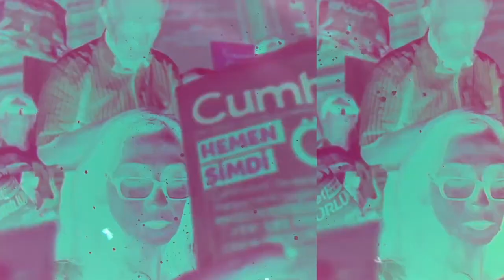Hakan Aksay sordu, İlter Turan yanıtladı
Emeritus Prof. Dr. İlter Turan Hakan Aksay'ın Gün Olur video söyleşi programında Suriye'deki gelişmeleri yorumladı.

2011'e kadar Ortadoğu ülkeleriyle iyi geçinen Türkiye'nin daha sonraki gelişmeleri iyi değerlendiremediğini vurgulayan Turan, yapılan yanlışların hem büyük devletlerin bölgedeki çıkar ilişkilerinin, hem Arapların Türkiye'nin liderliğine yaklaşımının, hem de Esad'ın Suriye'deki etkisinin doğru okunamamasıyla ilgili olduğunu belirtti.

Seçim ortamındaki ülkemizde dış politikada olanların iç politika açısından kaynak olarak görüldüğüne işaret eden Turan, şöyle devam etti: “Askerî güç, siyasi hedefiniz belli olduğu zaman kullanılırsa anlamlıdır. Ben Türkiye'nin askerî güç kullanımının siyasi hedefini yeterince tayin etmek imkânından mahrumum. Bu mahrumiyetin benimle sınırlı olduğunu da zannetmiyorum.”

Kürtlerle ilgili olarak “Trump'ın önce Suriye'den çekilme, ardından sizi yalnız bırakmayacağız açıklamaları, eğer Kürtlerin bağımsızlık rüyası varsa bunun sonunu getirmiş olmalı.” diyen Turan şunları ekledi:

“ABD, YPG'nin Esad'la uzlaşmasını istemiyor. Bir başka realite, Kürtlerin güçlü oldukları bölgelerde tüm nüfusun Kürt olmaması, ayrıca orada yaşayan tüm Kürtlerin de YPG'li olmamasıdır. Bunun dışında böyle bir bağımsızlığı herhangi bir Arap devleti istemiyor. Özellikle Irak ve Suriye merkezi hükümetlerinin - bırakın ayrı devlet olmasını - özerklik fikrine bile çok sıcak yaklaştıklarını zannetmiyorum. Bu çerçevede, YPG'nin uzun vadeli özlemi bağımsız devlet kurmak ise bundan giderek uzaklaşacaktır. En son tahlilde Suriye konusunda bir uzlaşma noktasına gelindiği zaman, zannediyorum birinci derecede uzlaşı şartlarını belirleyen hususlar arasında Kürtlerin durumu olmayacaktır.”